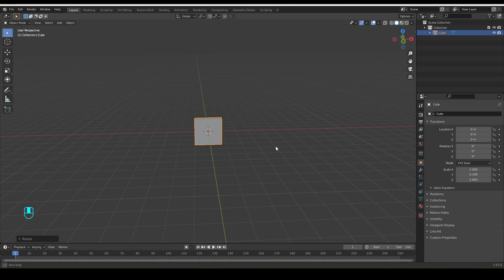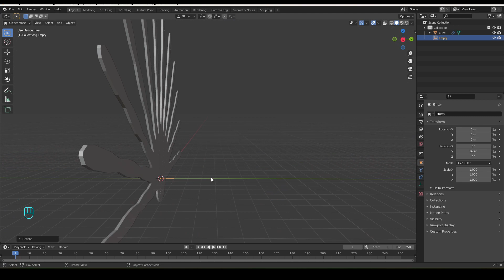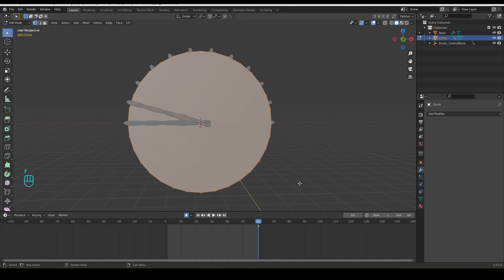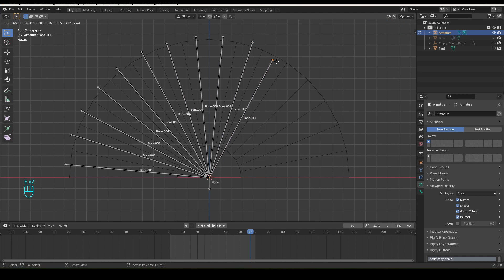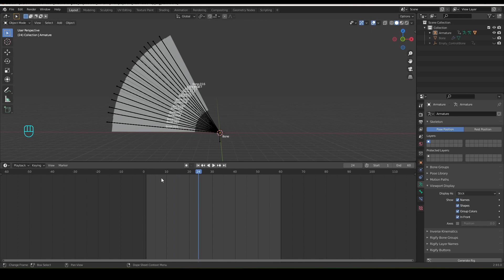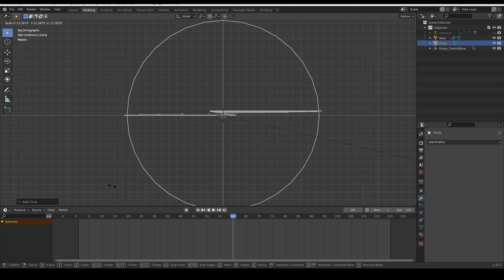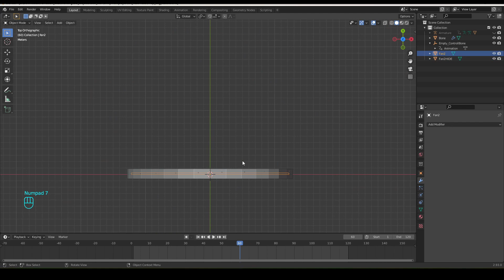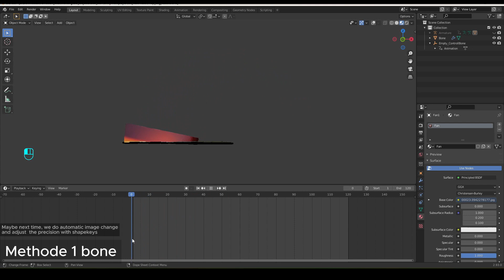Traditional Hand Fan modeling in Blender with animation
Traditional Hand Fan modeling with animation in Blender
Circle slice animation with 2 methode bone and boolean

00:00 - Intro
00:34 - Bone Shape and animation
03:54 - Fan animate with Bones
10:56 - Fan animate with Boolean modifier

Have Fun with Fan ;)

Hand Fan Version 2 (open from the center to left and right)